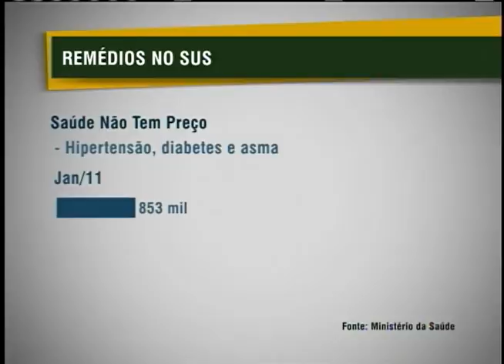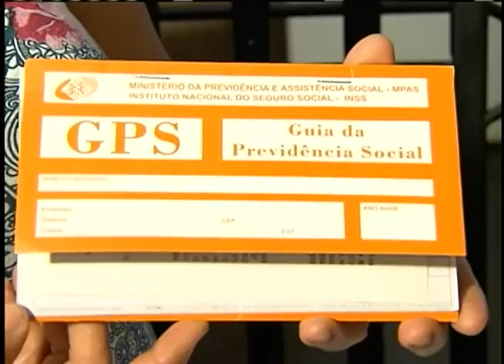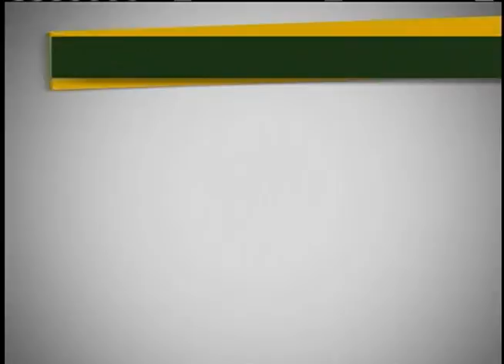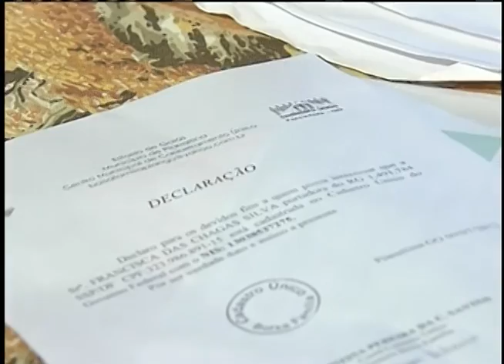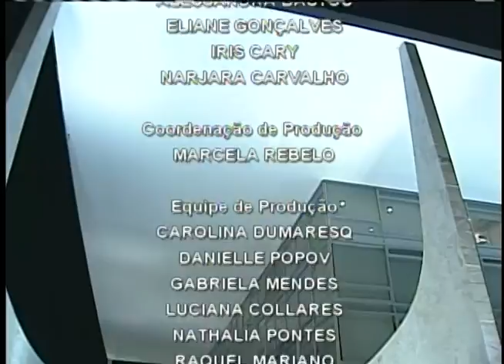Jornal NBR NOTÍCIAS na íntegra - 6 de agosto